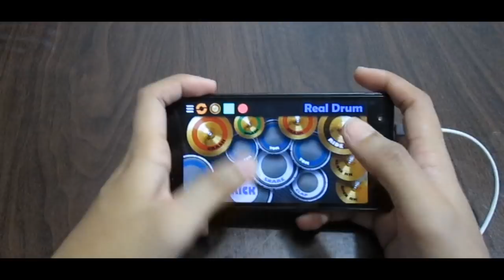[DRUMS ONLY] Havana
Havana with Music
Hi Guys! I uploaded this video because I think it would be easier to learn the beat if there is no background music. Thank you guys for watching! :D